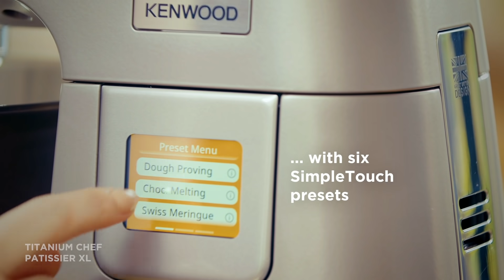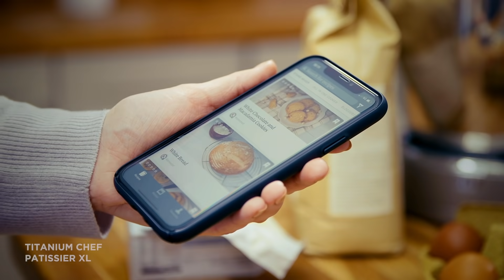Discover Kenwood Titanium Chef Patissier XL | KWL90.004SI Stand Mixer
Designed for the home baker that demands more from their mixer, the Titanium Chef Patissier XL is a cut above the rest.

Imagine a mixer in which you can prove dough and melt ingredients in the bowl, with built in weighing scales, a touchscreen with intuitive preset functions, two bowls, in-bowl illumination and an easy one-handed head lift. With this Chef, you have it all.